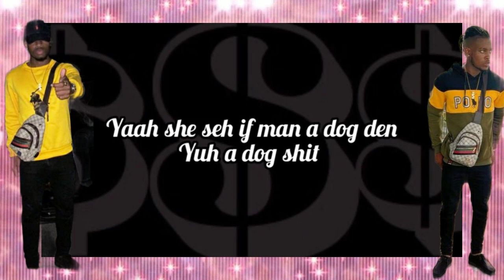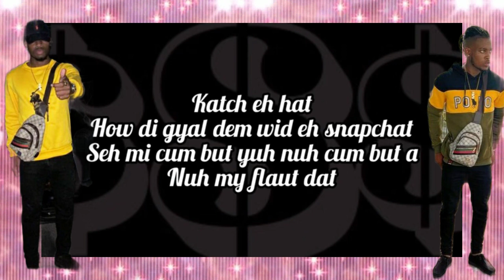swizz (Jeffery dahmer) dog shit lyrics